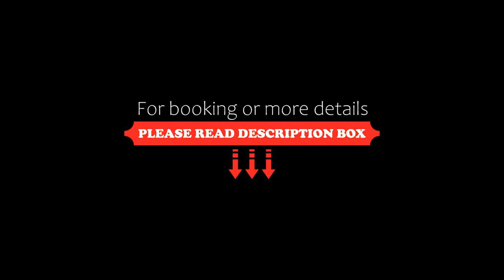OYO 83174 Rani Bagh Resort, Jaipur, India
About Property:
OYO 83174 Rani Bagh Resort is situated in Jaipur, 6 km from Seesh Mahal. The property is located 7 km from Amber Fort, 8 km from Jaigarh Fort and 10 km from Jalmahal. The property is set 13 km from Nahargarh Fort Palace and 14 km from City Palace.
Guest rooms in the hotel are equipped with a TV.
Hawa Mahal - Palace of Winds is 14 km from OYO 83174 Rani Bagh Resort. The nearest airport is Jaipur International Airport, 25 km from the property.
Property Type: Hotel
Address: Unnamed Road, Kukas, Rajasthan 302028, India, Jaipur, 302028 Jaipur, India
Searching For
1. OYO 83174 Rani Bagh Resort - Jaipur - India
2. OYO 83174 Rani Bagh Resort - Jaipur - India Address
3. OYO 83174 Rani Bagh Resort - Jaipur - India Rooms
4. OYO 83174 Rani Bagh Resort - Jaipur - India Amenities
5. OYO 83174 Rani Bagh Resort - Jaipur - India Offers and Deals
Audio Credit:
Track Title: Subway Dreams
Artist: Dan Henig